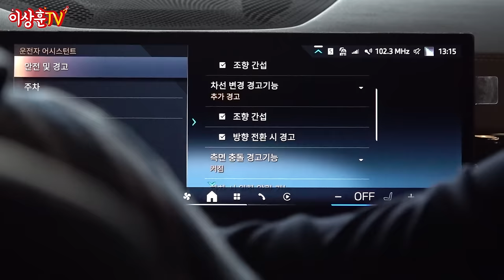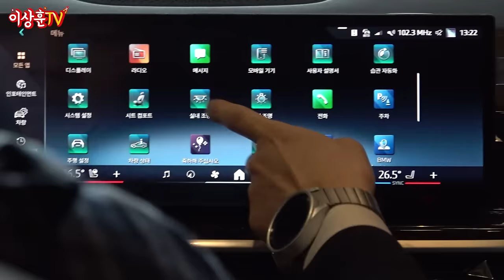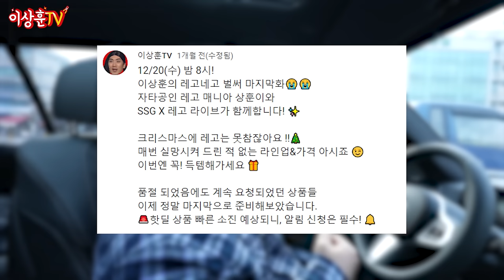[BMW] 남자의 끝판왕 장난감! X5 40i M Sports Package!!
지난 엘라이브에서 BMW를 소개했는데,
촬영차 차량을 렌트해서 타보니 미치겠..
프로모션도 좋고.. (이걸 핑계라고..)
그래서 결국 뽐뿌를 못참고 출고했습니다.

촬영 협조해주신 삼천리 모터스 대표님 이하 직원 여러분께
감사말씀 드리고,  특히 좋은 조건으로 빠르게 출고 도와주신,
삼천리 모터스 윤대리님, 남궁팀장님께 감사 말씀 전합니다.

앞으로 좋은차로 좋은 기운 많이 받으며 다니겠습니다.